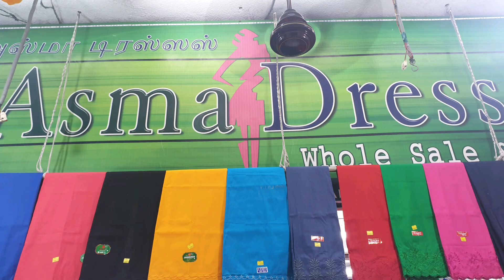Best Quality T shirts Rs.250 below @ TNAGAR Shopping ASMA Dresses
Hello Frieds,

Welcome to Just Know Channel.

This Video shows the TShirts, Night pants and Pallazo pants at affordable price. All the Tshirts in the video are XL size.

Tshirts are  Rs.250 and below with good quality.

ASMA Dresses shop located at TNagar Ranganathan Street. They have exclusive collections of ,Nighties, Feeding Nighties, Innerwears, Inskirt, Night suit, T shirts and Pants. Nighties available for all ages.

They do both Wholesale and Retail.

They have Nighties for PLUS sizes also. Sizes from  XL, XXL, XXXL, 4XL.

Shop Name :  ASMA DRESSES,
                         OLD NO 5/16, NEW NO 23/16,
                         STAR BAZAR, SAFURA COMPLEX
                         RANGANATHAN STREET,

Musician: InShot